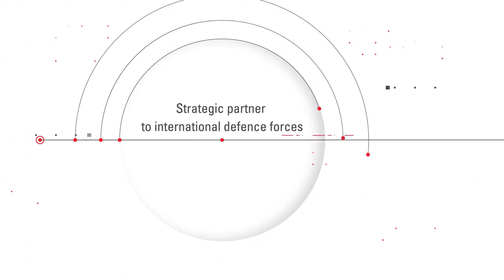ST Engineering Masterbrand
We have harmonised our corporate brands to take on the ST Engineering masterbrand. As a global technology, defence and engineering Group that offers a portfolio of diverse services and integrated solutions, we are committed to bringing innovation and technology together to create smart engineering solutions for our customers. Watch this video to learn more.